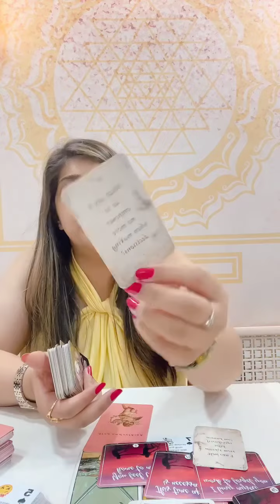April predictions for No 5 - Stay Put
People born on 5th, 14th and 23rd of any month and Gemini’s and Virgo’s

This is a general reading, take whatever resonates and leave the rest.